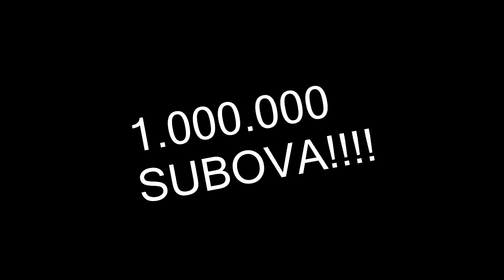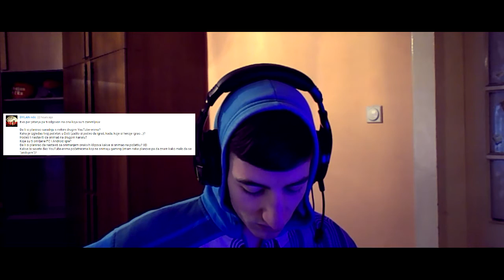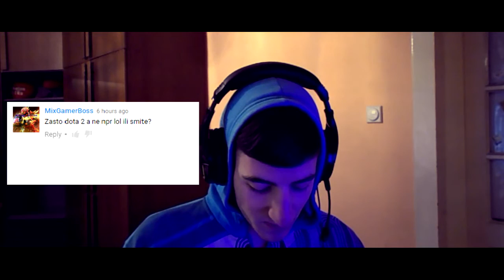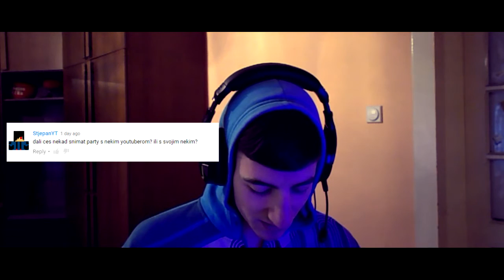Pitanja I Odgovori - Q&A Povodom 700 Klipova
Hvala svima na postavljenim pitanjima!

Lajkujte i podelite video MNOGO BI MI ZNACILO! :)
Hvala na gledanju i vidimo se u sledecem video klipu.

70% POPUST NA SVE IGRE PREKO OVOG LINKA!